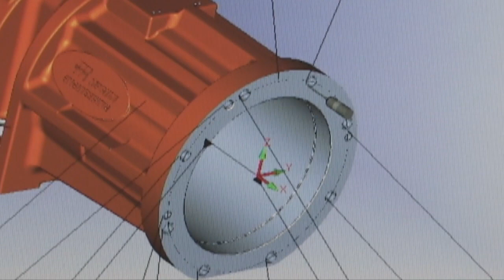Martin® Shale Shaker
Martin® Screen Vibrators are explosion proof vibrators for screens and serve as direct replacement motors for Derrick® Screen Vibrators.

Just lube the long-life cylinder roller bearings every 2000 operating hours. The long-life bearings produce less noise than oil bath bearings, making maintenance and service, extremely easy.

All Martin® products are backed by our Absolutely No Excuses Guarantee. If you're not satisfied, simply return the vibrator at no cost to you!

Martin® Screen Vibrators were designed and engineered in the USA by Martin's vibration experts who have the experience to produce vibrators of the highest quality, with the highest output-to-weight-ratio.

They are then manufactured in our Martin® factories around the world, allowing our vibration team to provide service and support locally to better serve our customers.

Martin® Screen Vibrators are built stronger to shake longer!